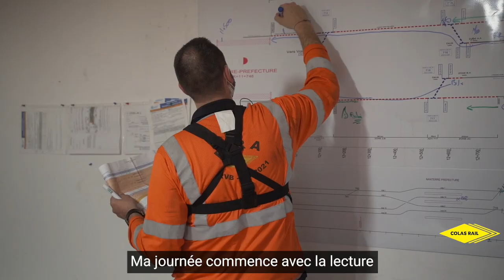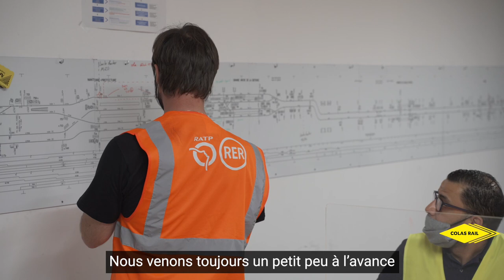Colas Rail 2021 - Travaux d'été RERA : une nuit en immersion avec Freddy & Arthur (STFR)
🌓 Chaque nuit est préparée, minutée, mais en même temps aucune ne se ressemble…

Rejoignez aujourd’hui deux acteurs clés du projet, Freddy DEBOVES, Directeur Travaux et Arthur GUERILLON, Conducteur de Travaux, pour passer une nuit en immersion avec eux sur la ligne la plus fréquentée d’Europe.
⏲ De 19h à 5h30 du matin, découvrez chacune des étapes qui ponctuent leur nuit.

Le projet du RER A, c’est avant tout une aventure humaine, où la cohésion et l’esprit de famille cohabitent avec la pression et le défi des travaux de nuit.